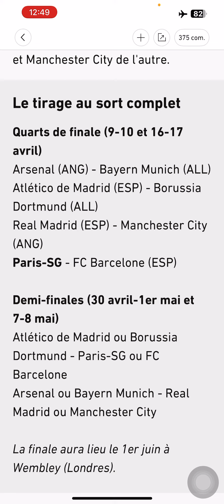Tirage au sort complet des 1/4 quarts de finale ligue des champions.